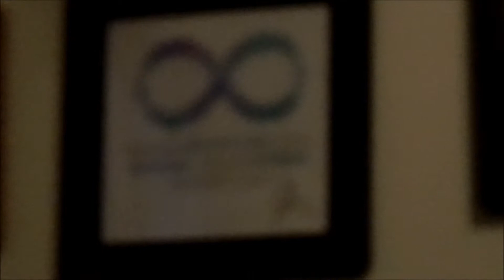50 RANDOM THINGS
So I've been away WAY too long.
I had an insane time thinking of something to do, so I'll admit, I did kind of steal this idea from @dailygrace.

.so anyway, YEAH!